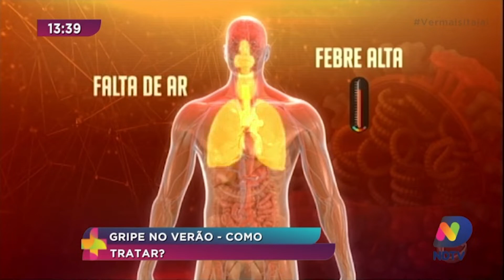Gripe de verão, como tratar?